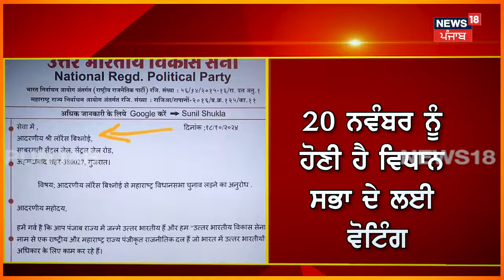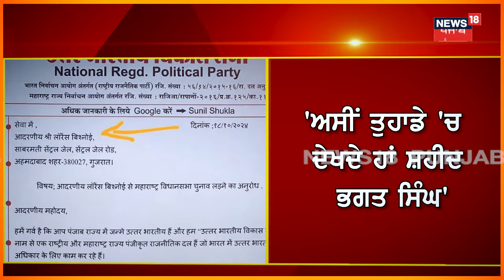Lawrence BIshnoi | ਖਤਰਨਾਕ ਗੈਂਗਸਟਰ ਲੜੇਗਾ Vidhan Sabha ਚੋਣ, ਦੇਖੋ ਕਿਸ ਪਾਰਟੀ ਨੇ ਕੀਤੀ ਹੈ ਆਫਰ ? |N18V